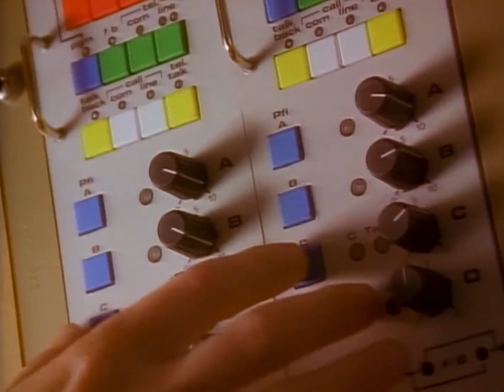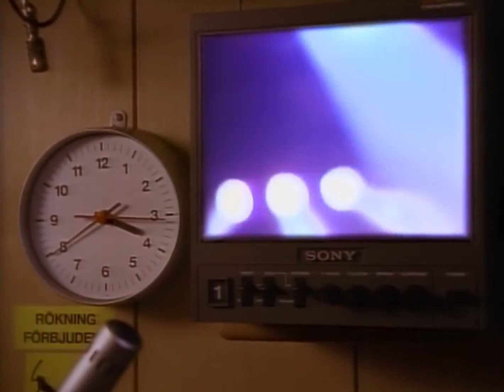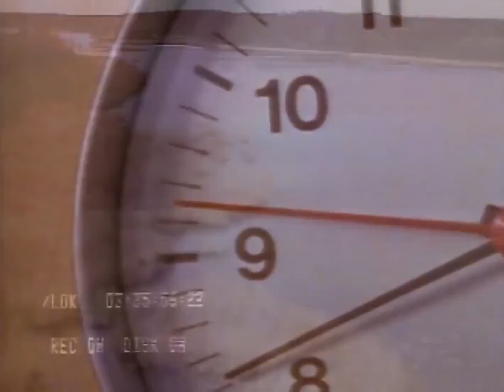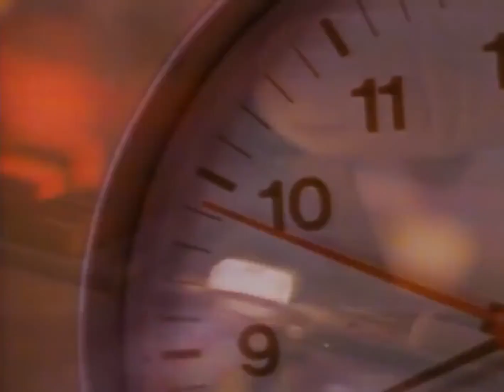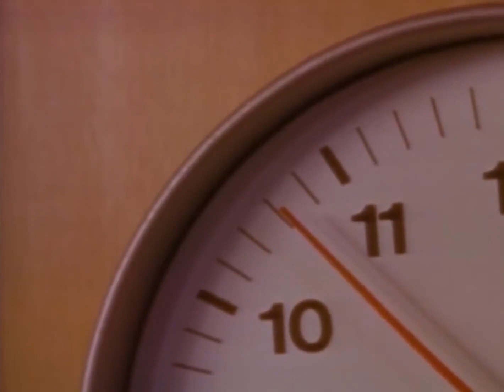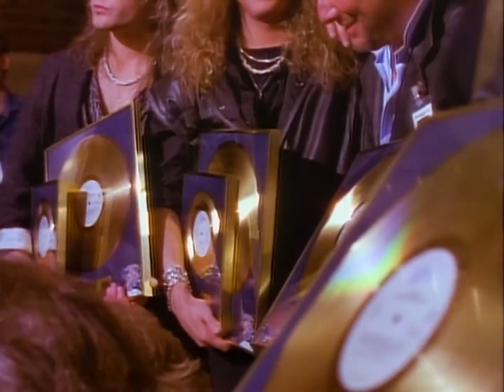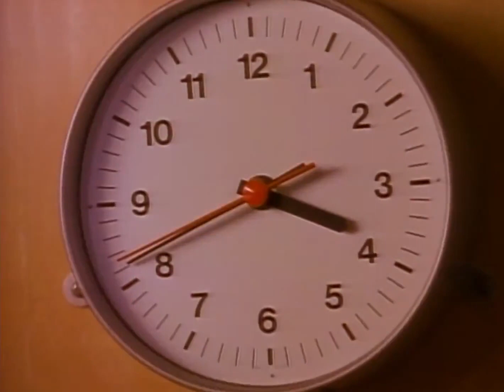Europe - The Final Countdown stretched to 1 Hour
Made in August BTW